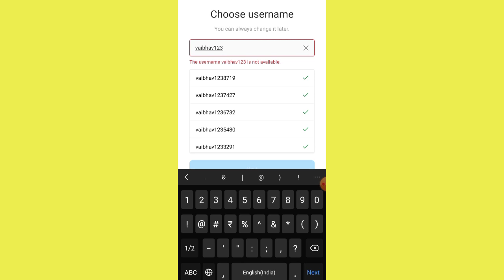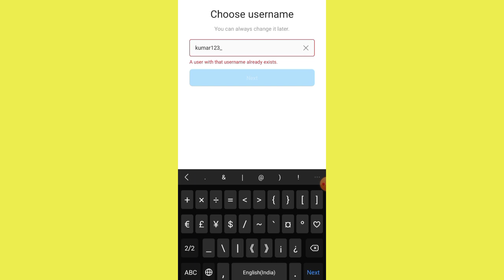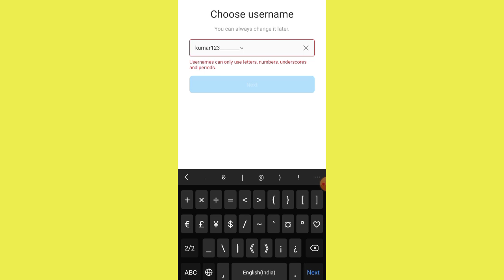Instagram Fix The username is not available Problem Solve